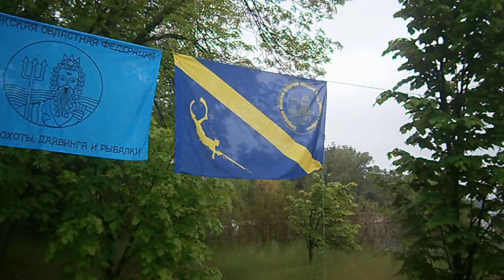Чистый Днепр 2017.